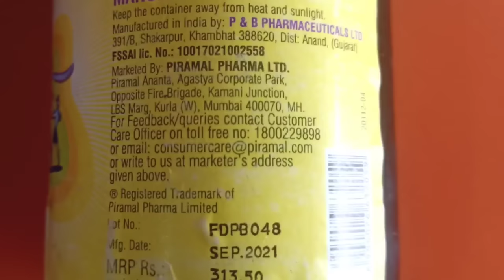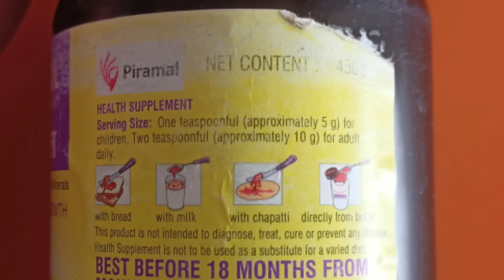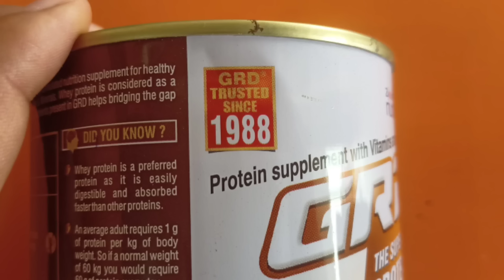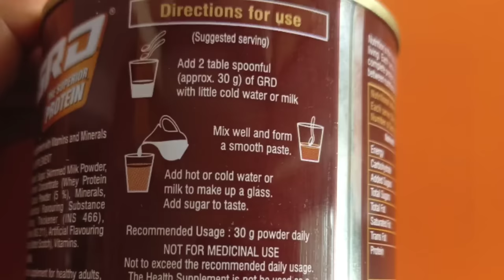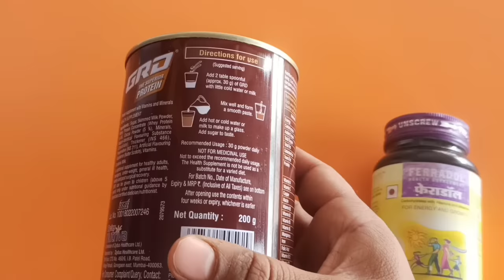2 Best Health Supplements For Weight Gain Problem | कितना भी दुबले पतले कमजोर हो पहले दिन से मोटा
2 Best Health Supplements For Weight Gain Problem | कितना भी दुबले पतले कमजोर हो पहले दिन से मोटा होने लगेंगे

Thanks & Regards
Sonu thakur